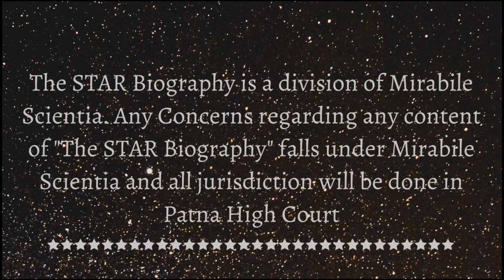A Tribute: Biography Of APJ Abdul Kalam | From Birth to the Journey of Heaven | English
A Biographical Video on Formar President "APJ ABDUL KALAM", from Life to the Journey of Heaven (In english language).

[Hindi version of this video is releasing on 24 October, 2018]

A tribute by "ISRO" and "THE STAR BIOGRAPHY".

Avul Pakir Jainulabdeen Abdul Kalam, better known as APJ Abdul Kalam, was an illustrious scientist turned statesman who served as the 11th President of India from 2002 to 2007. Kalam spent more than forty years as a science administrator and scientist mainly at the Indian Space Research Organization (ISRO) and Defence Research and the Development Organization (DRDO). He was closely associated with the military missile development efforts and civilian space programme of India. For his work on launch vehicle technology and development of ballistic missile, he was given the pseudonym of ‘The Missile Man of India.’ In 1998, he played a prominent role in Pokhran-II Nuclear Tests.

In 2002, he was elected the 11th President of the country and became widely known as the ‘People’s President.’ After serving his presidential term he pursued what he loved most – teaching, writing and reading. For his achievements and contributions as a scientist, he was honoured with the ‘Bharat Ratan Award,’ India’s highest civilian honour.

He left for the heavenly abode on July 27, 2015, while delivering a lecture at the Indian Institute of Management (IIM) Shillong. He was laid to rest with full state-honours and his funeral was attended by thousands of people including national-level dignitaries.

For full article please see video in hear in audio.

• This tribute is made possible by "THE STAR BIOGRAPHY" A division of "Mirabile Scientia".

• Copyright for this video is reserved by "THE STAR BIOGRAPHY". No one can copy it [or it's part] in any form or re-upload it in any form to any source or print it.

• All jurisdiction will be held on Patna High Court.